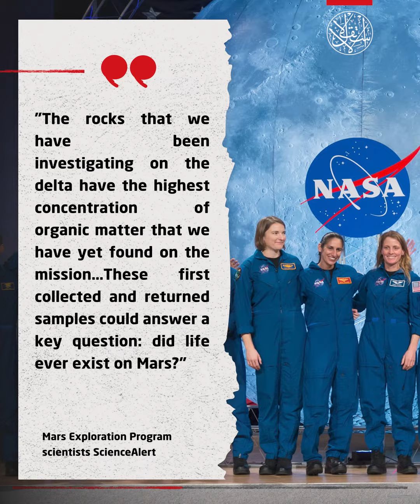Life on Mars?!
Evidence for life on Mars 3.5 billion years ago? NASA finds organic material in samples of Martian rocks.